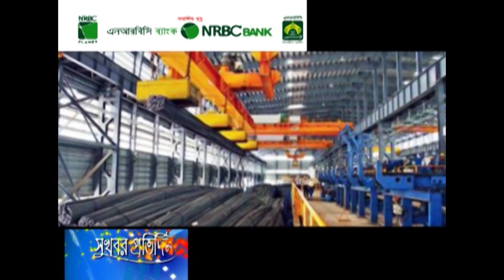মানসম্মত ইস্পাত তৈরি করছে বাংলাদেশ